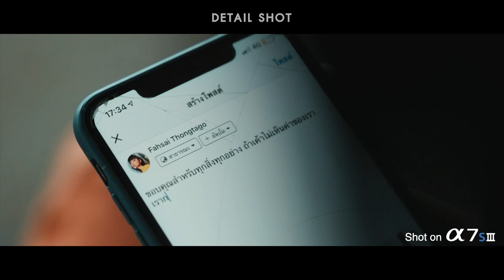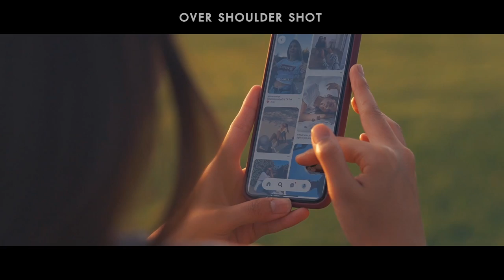Camera Angle มุมมองในการถ่ายวิดีโอ